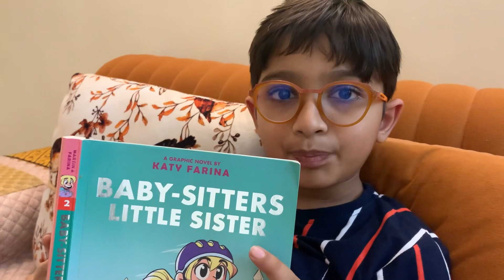Story Of A Girl | Papa Mummy Hue Alag | Live Explanation